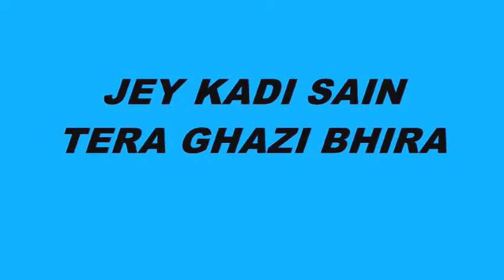Jey kadi sain tera at almahdi center brooklyn NY 2011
ILTAMAAS-E-DUA